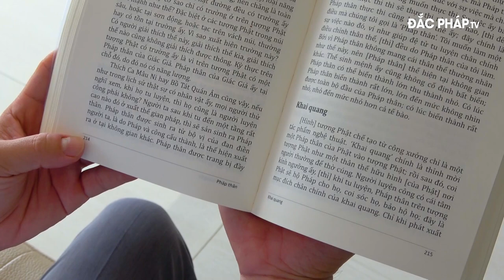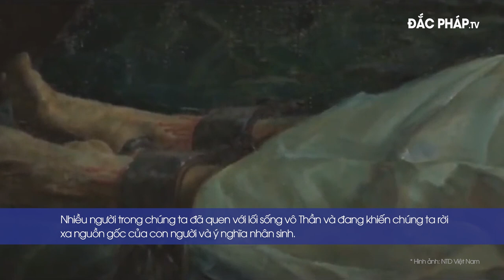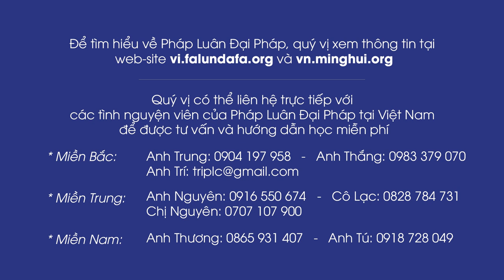Lê Ngọc Sơn – Thượng úy Công an, thích kinh doanh và thuyết vô Thần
▶ Hiện nay, có trên 100 quốc gia và hơn 100 triệu người đang thực tập mỗi ngày, theo đặc tính Chân – Thiện – Nhẫn của vũ trụ. Pháp Luân Đại Pháp là một môn tu luyện, là Đại Đạo vô hình; Phi tôn giáo, phi chính trị, phi kinh tế.

▶ Vậy học Pháp Luân Đại Pháp như thế nào? Pháp Luân Đại Pháp cần phải vừa tu vừa luyện, vừa tu tâm tính, vừa luyện 5 bài công pháp. Tu tại tiên, luyện tại hậu, đặt tu tâm tính lên vị trí hàng đầu, tu tâm tính là điều then chốt nhất.

Thứ nhất, tu tâm tính. Quý vị hãy đọc sách Chuyển Pháp Luân, và cùng các bài giảng bổ trợ khác, trên vi.FalunDafa.org.

Thứ hai, luyện 5 bài công pháp. Quý vị hãy đọc sách Đại Viên Mãn Pháp. Đại Đạo là ‘chí giản chí dị’. Động tác đơn giản dễ luyện, nhẹ nhàng, chậm rãi nhưng đầy uy lực và trong đó có một bài tĩnh công thiền định.

Luyện 5 bài công pháp, tức khắc đánh thông những chỗ năng lượng bị ứ tắc trên thân thể, hấp thụ một lượng lớn năng lượng vũ trụ, trong một thời gian cực ngắn có thể bài trừ vật chất phế thải trong thân thể, tịnh hoá thân thể. Nó cấp cho người tu luyện thuận tiện nhất, nhanh nhất, tốt nhất và cũng khó đắc nhất.

▶ Ngoài ra, quý vị lưu ý khi đọc sách Chuyển Pháp Luân.

Thứ nhất, đây là quyển sách có cách trình bày không như sách thông thường khác, từ câu chữ cho đến ngữ pháp. Càng đọc nhiều lần sách Chuyển Pháp Luân, thì sẽ nhận ra nội hàm cao hơn và sâu hơn.

Thứ hai, buông bỏ các nhân tâm hay quan niệm nơi đời thường khi đọc sách, thì mới có thể nhìn thấy Pháp lý chân chính. Chẳng hạn, có người khi đọc sách, nhưng cứ ôm giữ một loại nhân tâm nào đó muốn đo lường Đại Pháp, chỗ này giảng đúng, chỗ kia giảng không đúng, chỗ này tôi đồng ý, chỗ kia tôi còn có cách nghĩ khác, …

Pháp là nghiêm túc, là không cho phép con người đến đo lường như thế. Hãy dụng tâm khi đọc sách, Pháp lý chân chính sẽ triển hiện cho chúng ta.

▶ Đắc Pháp TV là kênh thông tin chia sẻ kinh nghiệm tu luyện theo nguyên lý Chân - Thiện - Nhẫn.